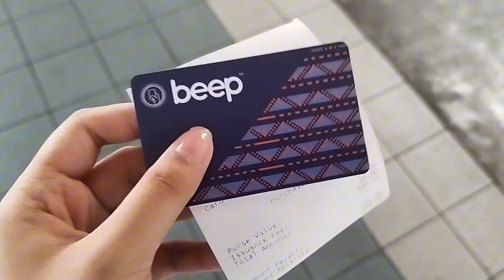[ConVlog] BGC Galaxy AI Festival🌌: EXO-Xiumin, BINI, Hori7on, Maki, JK | MESEN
⚠️ Warning!
This concert vlog contains loud screams and music. Please adjust your volume accordingly. Enjoy the show!

Concert Date: July 13, 2024
🩵 Team Concert, Free seating/Standing

‘This vlog includes raw, unedited clips to capture the full experience and preserve these memories. It’s my way of remembering every moment, even if the original footage is ever lost.’